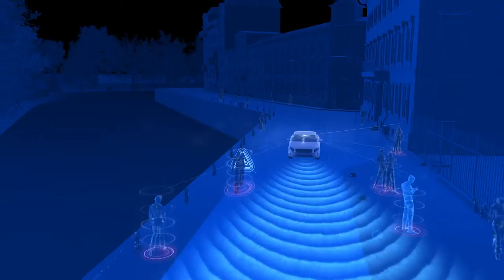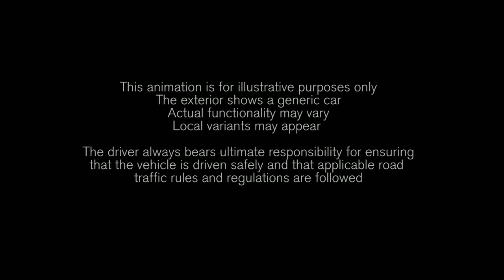Volvo | City Safety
This is an animation film featuring the S90 interior, but show a generic Volvo car exterior. Showing how City Safety acts as a collision avoidance system designed to assist the driver in situations where there is a risk of a collision with other vehicles, cyclists, pedestrians or large animals. The system is designed to provide both warnings to the driver and to take appropriate action if the driver fails to react adequately to these warnings about a developing situation on the road ahead.